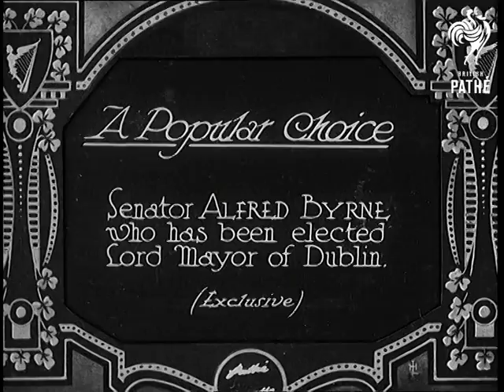A Popular Choice (1930)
Full title reads: "A Popular Choice. Senator Alfred Byrne who has been elected Lord Mayor of Dublin."

MS and CU of Senator Alfred Byrne. He is saying a few words to the camera (sadly mute). He raises his bowler hat as someone passes.

Intertitle reads: "President Cosgrave pays a courtesy call on the new Lord Mayor."

Two shot of Irish President William T Cosgrave with Lord Mayor Byrne.
 FILM ID:747.1